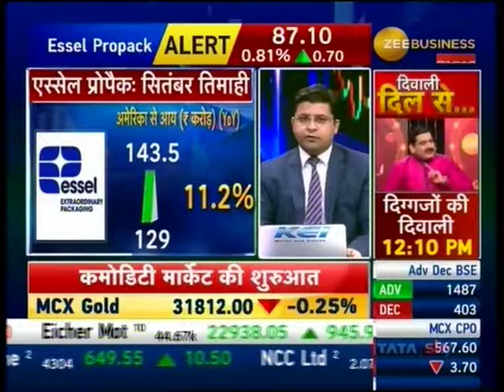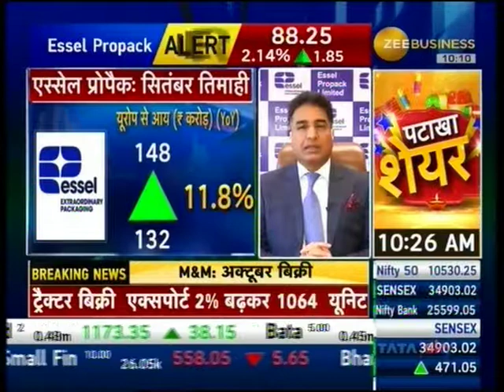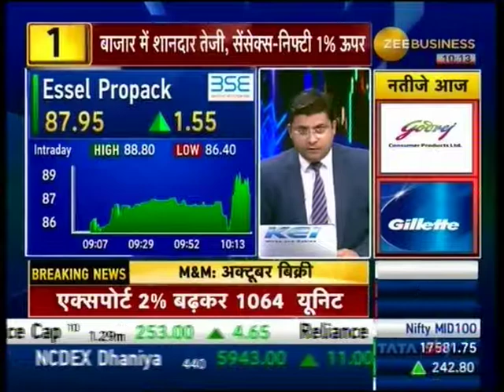Zee Business First Trade (02 Nov 2018) with Mr. Ashok Goel, CMD - Essel Propack Q2 Results